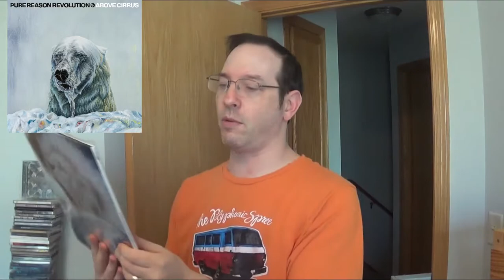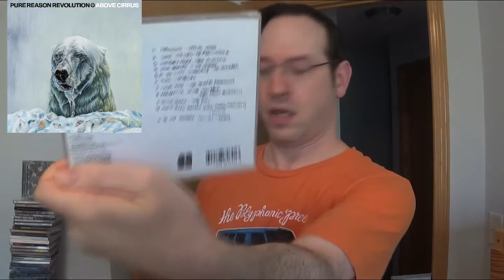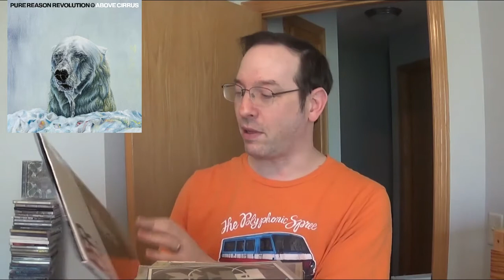Pure Reason Revolution - Above Cirrus (2022)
Early review of Pure Reason Revolution's new album "Above Cirrus."